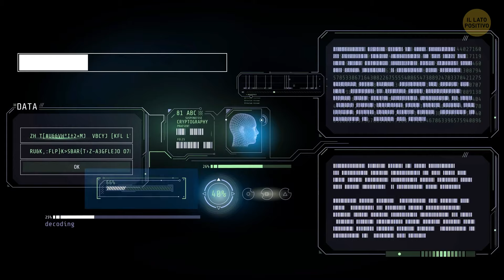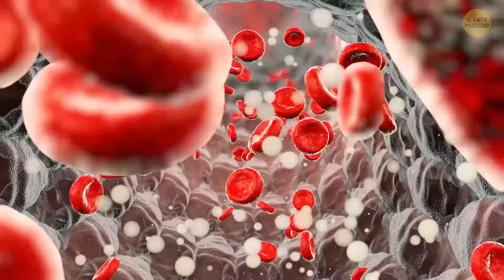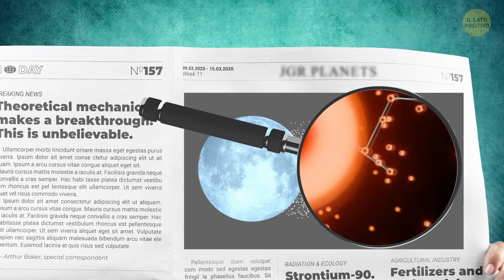Gli Scienziati hanno Scoperto un Nuovo Ciclo Naturale Sorprendente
Gli scienziati hanno scoperto un nuovissimo ciclo naturale, sorprendente e diverso da qualsiasi cosa vista finora. Si è scoperto che esiste uno schema in natura che influenza gli ecosistemi, i climi o persino il comportamento di alcune specie, ma non l'avevamo mai notato fino ad ora. Questo nuovo ciclo mostra come diverse parti della Terra siano più connesse di quanto pensassimo, influenzandosi in modi straordinari. Le scoperte potrebbero cambiare completamente la nostra comprensione di fenomeni come i modelli meteorologici, le migrazioni animali o addirittura la crescita delle piante. Ciò che è entusiasmante è che questa scoperta apre nuove domande da esplorare per gli scienziati. È un promemoria che anche oggi, la natura ha ancora segreti da svelare!